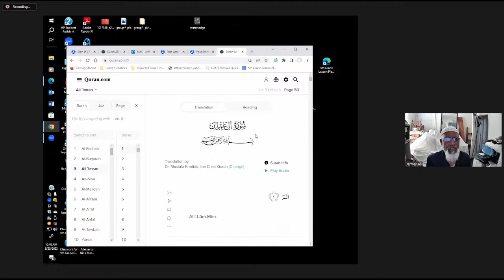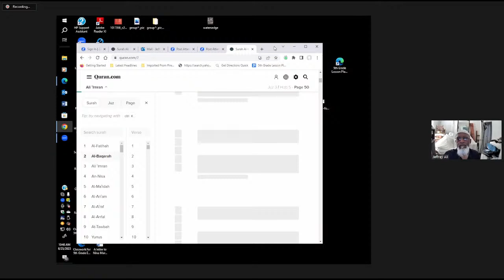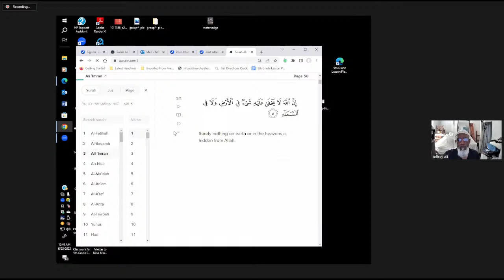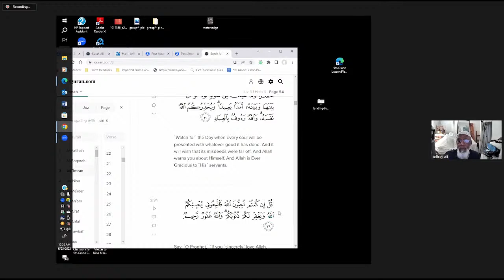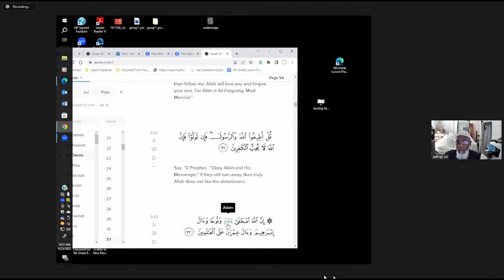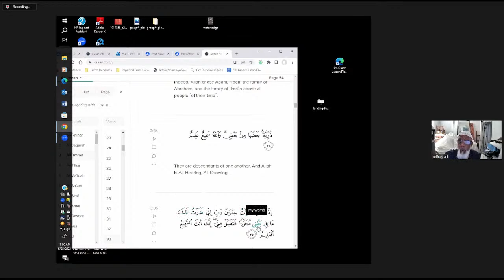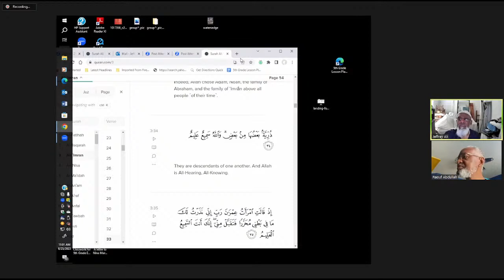Arabic Class and Taleem with Imam Jeffrey Ali and Raouf M. Abdullah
Arabic Class and Taleem
Ali Khan Islamic Center, Suitland MD USA